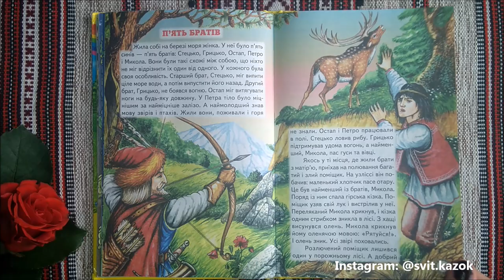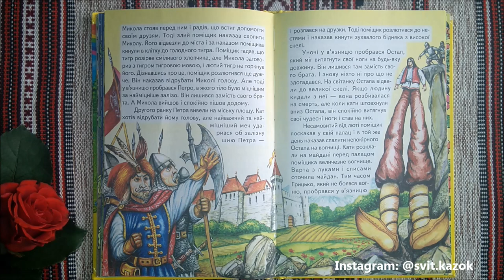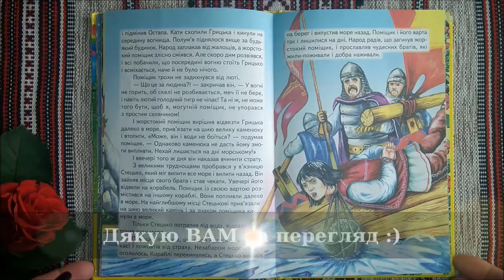П'ЯТЬ БРАТІВ - Українська Народна Казка (АУДІОКАЗКА)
Жила собі на березі моря жінка. У неї було п'ять синів, п'ять братів: Стецько, Грицько, Остап, Петро і Микола. Вони були такі схожі між собою, що ніхто не міг відрізнити один від одного. У кожного була своя особливість. Старший брат, Стецько, міг випити ціле море води, а потім випустити його назад. Другий брат, Грицько, не боявся вогню. Остап міг витягувати ноги на будь-яку довжину. У Петра тіло було міцнішим за найміцніше залізо. А наймолодший знав мову звірів і птахів. Жили вони, поживали і горя не знали.

= УКРАЇНСЬКІ НАРОДНІ КАЗКИ =

Казка перед сном
Топ 10 казки для дітей
Кращі аудіо казки для дітей українською слухати онлайн.
Кращі казки на ніч, аудіоказка перед сном
Казки українською мовою
Казкотерапія для дітей
10 кращих казок про сон та сновидиння
10 кращих казок для засинання
Казка для сну
Казка засинайка
Казка медитація
Медитативна казка
Казка перед сном
Казка про сон
Казки українською мовою
Казка для легкого засинання
Казка коли дітки спати не хочуть лягати
Заспокійливі казки
Казкотерапія для дітей
Аудіоказка з картинками
Аудіо казки з картинками
Казка на ніч